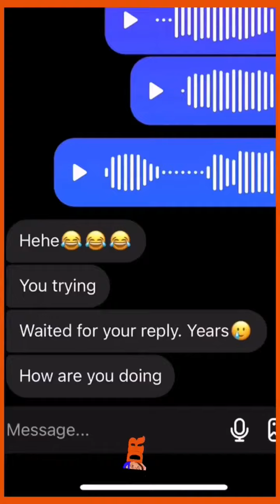day 1 in USA